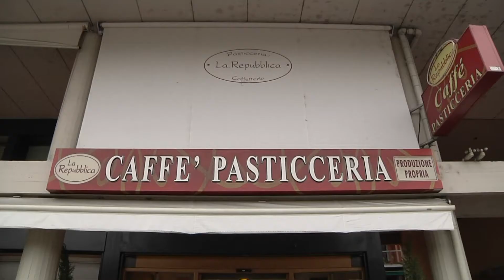spot pubblicitario caffè pasticceria LA REPUBBLICA Prato